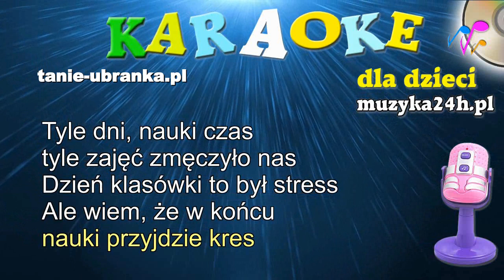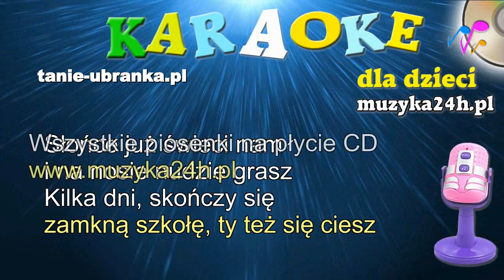Nauki czas. Piosenka i podkład karaoke. Dla dzieci